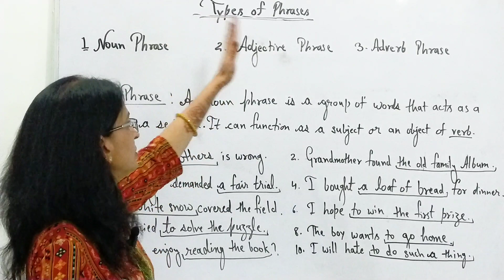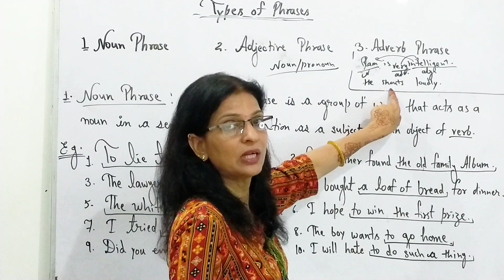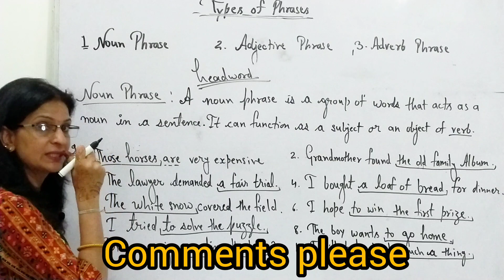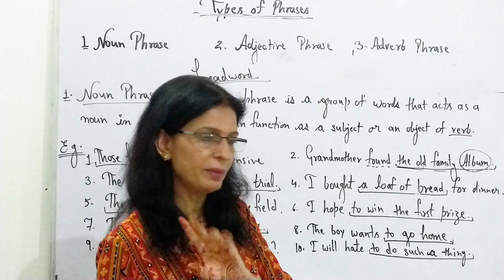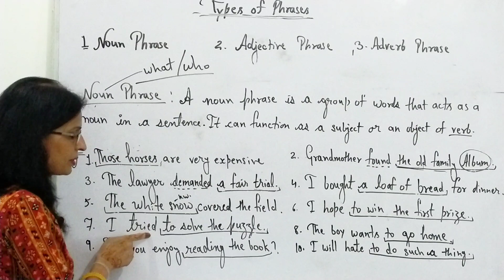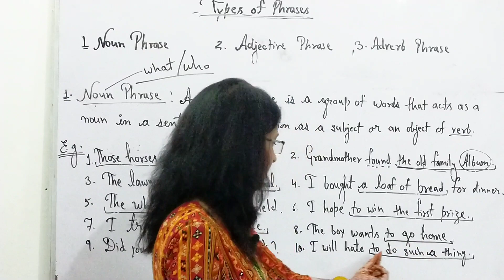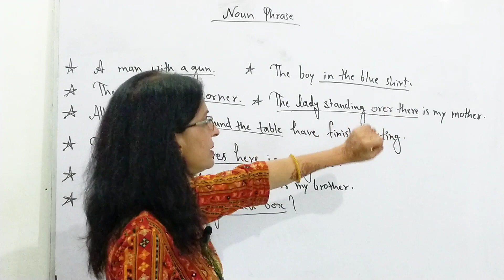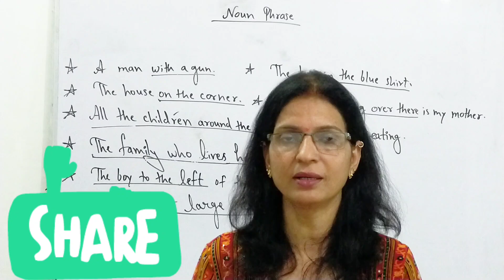Phrases - Noun phrase| English Grammar| Raavi English classes